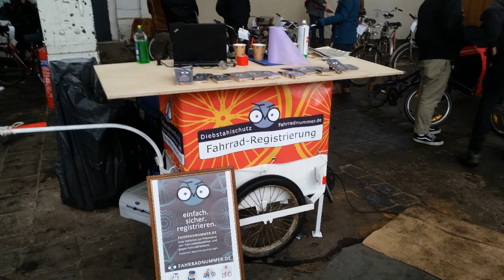DIY Messestand aus Fahrradanhänger / Mopedanhänger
Umbau ein DDR-Mopedanhaengers zu einem Messestand.